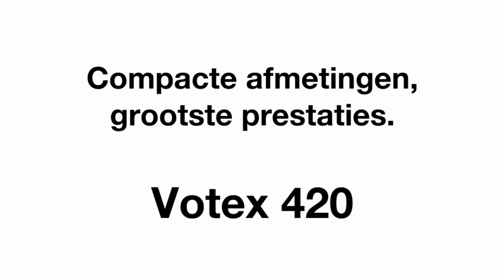Votex vacuum trailer VT420 video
De VT420 is a compact vacuum trailer with a high tipping container of 4,2 m3. With a low total weight and a low center of gravity, this trailer is idealy combined with compact tractors from 45 hp and more.